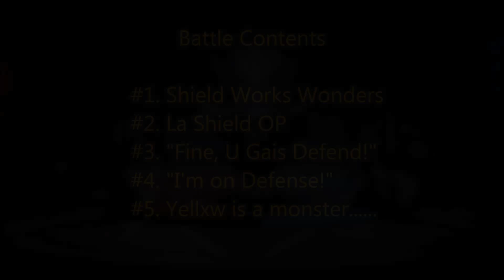[Ara Playing Ara] ~ Ereda Island (Asura w/Friends)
I like #4. My troll there is over 8000.